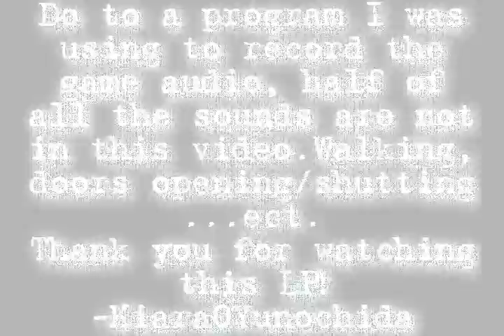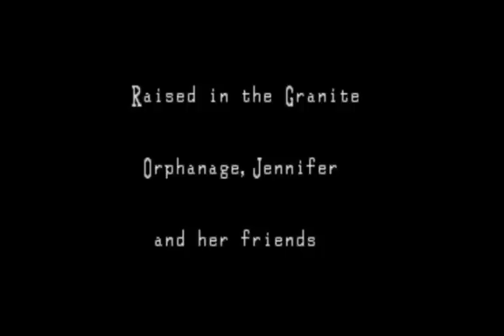Let's Play Clock Tower: The First Fear- Part 1- Polly doesn't want a cracker NOW, huh?!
...Suffocate, birdie, SUFFOCATE!